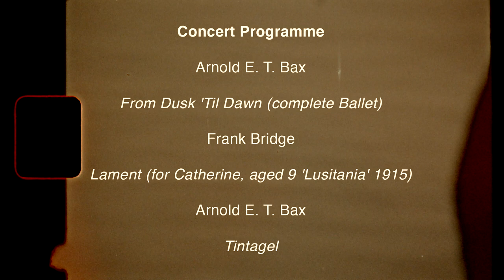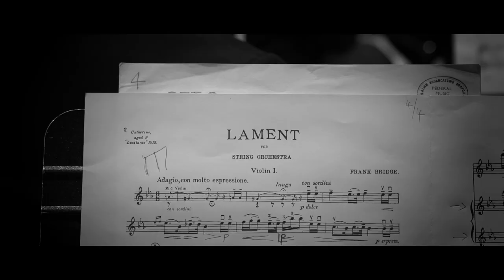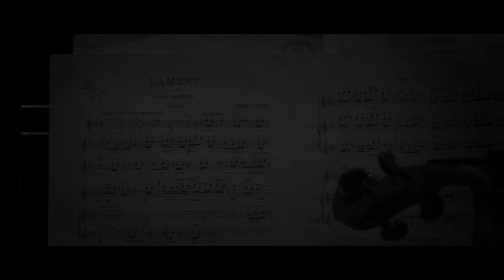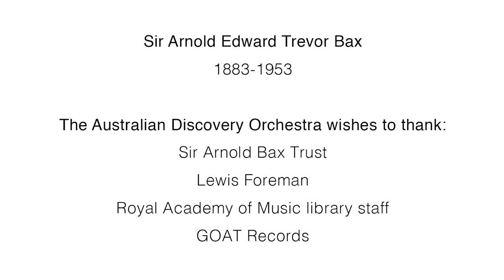Sir Arnold Bax Music Festival Main Concert 2019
Orchestral Concert from 2019 Sir Arnold Bax Music Festival performed by the Australian Discovery Orchestra (cond. Kevin Purcell) with the permission of the Arnold Bax Music Trust.